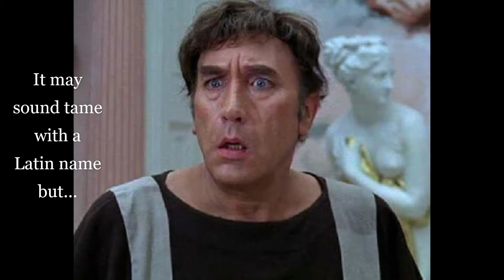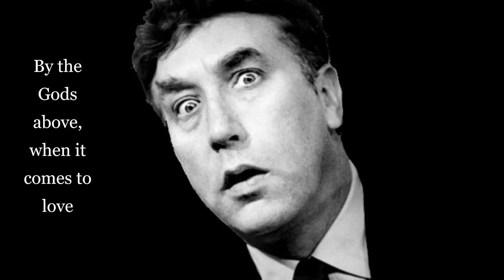Frankie Howerd - Up Pompeii! (with lyrics)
‘Up Pompeii’ by Frankie Howerd, this was the theme tune to the film which was a spin off to the BBC series of the same name. Frankie Howerd was possibly the funniest man who ever lived and probably spawned more catch phrases than any other comedian.
This single, released in 1971, sadly never reached the UK charts. The production is brilliantly over the top like much of Frankie’s work.